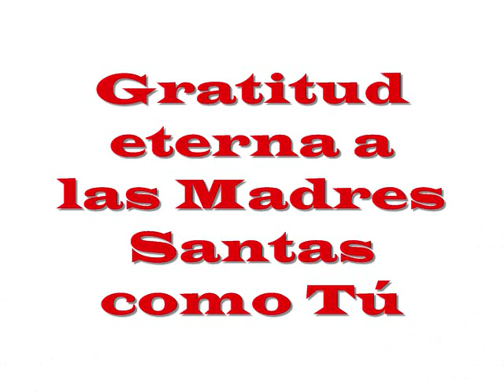Madres santas, madres como tú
Creo yo que lo primero que toda persona joven debe hacer en la vida es tratar de conocer a Dios. Lo digo en el mayor sentido literal posible, porque podemos acudir a Él en procura de la ayuda que necesitamos ... Recuerdo lo que mi madre me dijo antes de salir yo como misionero ... 'Hijo, ahora te vas muy lejos de mí. ¿Recuerdas que cuando eras pequeño solías tener pesadillas y te asustabas? Tu cuarto estaba junto al mío y con frecuencia me llamabas durante la noche y me decías: "Mamá, ¿estás allí?", y yo te contestaba: "Sí, hijito, estoy aquí; no pasa nada malo. Date vuelta y sigue durmiendo", y así lo hacías. El simple saber que yo estaba cerca de ti te daba valor.